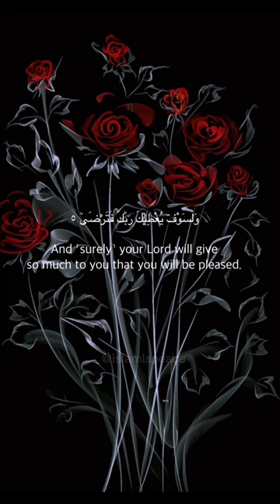When Allah takes something away , He gives you something better - Yasir Qadhi